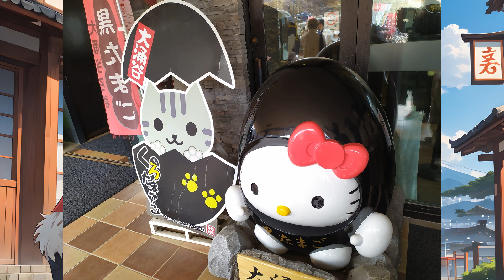LAMÍCI POZNÁVAJÍ JAPONSKO - NÁDHERNÝ PARK HAKONE A PLAVBA PO JEZEŘE AŠI-NOKO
Nudužrout a Majzlík opouštějí ruch velkoměsta a vydávají se na nezapomenutelnou výpravu do srdce Japonska. Jejich cíl? Majestátní hora Fudži a nádherný národní park Hakone. Na své cestě narazí na vulkán Ówakudani, kde se odváží ochutnat místní specialitu – černá vejce vařená v siřičité vodě. Podle legendy má tato pochoutka zázračné účinky a dokáže prodloužit život až o sedm let. Po této výživné svačině se naši cestovatelé uklidní při plavbě po klidném jezeře Aši-noko a obdivují proslulou plovoucí bránu torii. Přidejte se k nim a zažijte dobrodružství úžasných zážitků v zemi vycházejícího slunce!